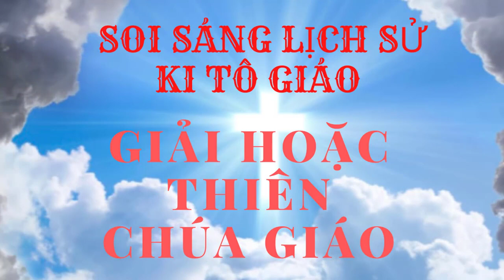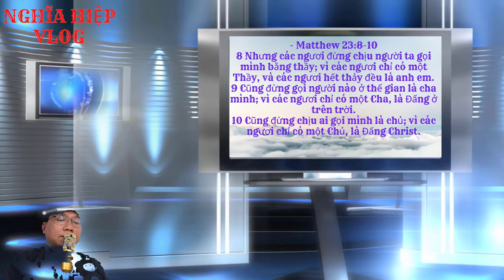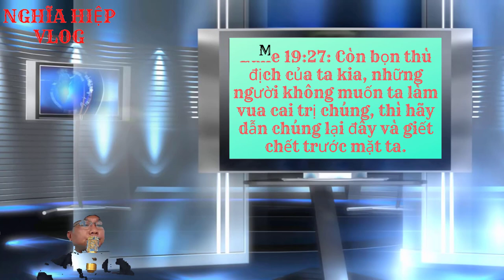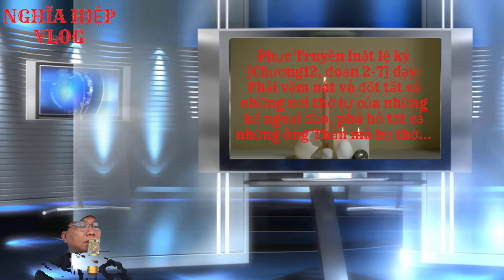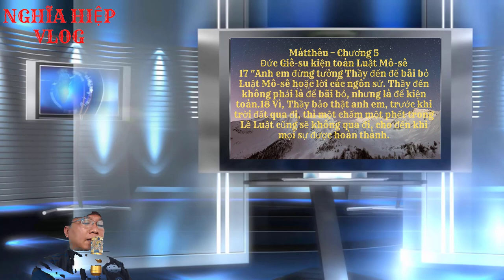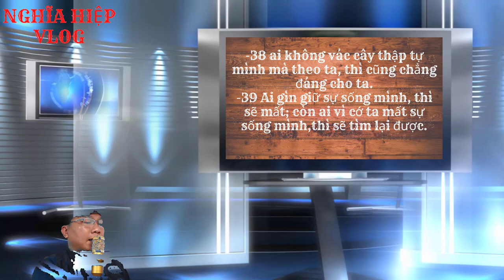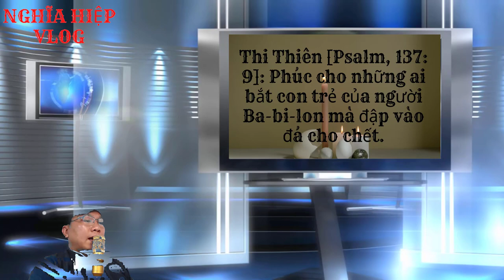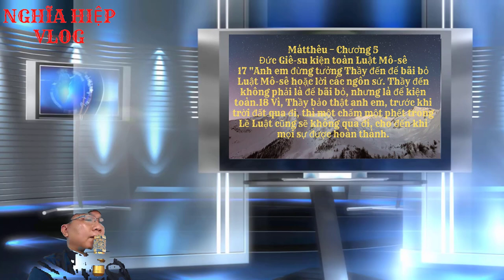DẤU GIÀY VATICAN TRÊN QUÊ HƯƠNG TÔI. PHẦN 5. NGHĨA HIỆP VLOG.